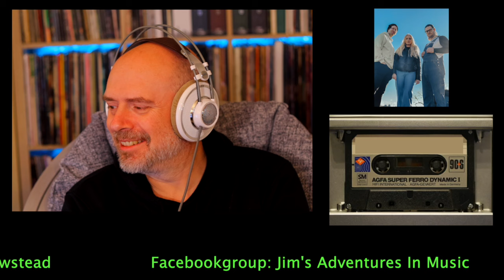Mixtape #37 - Eric's "Female Fronted Prog" Mixtape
It's Eric Meredith's Mixtape!

00:00 Intro
01:36 To-Mera - The Illusion
08:58 District 97 - The Watcher
18:21 Dirt Poor Robins - Beauty Will Save The World
24:33 Press To Enter - Cry Trigger
33:52  IZZ - Sometimes Sublime
40:11 The Warning - Hell You Call A Dream
43:07 Bent Knee - Illiterate
46:34 Outro

If you would like a mix tape and video too, you can do so by following this